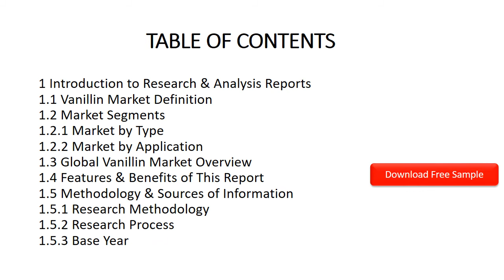Global Vanillin Market Outlook and Forecast 2021 2027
Download FREE Research Report Sample PDF:
The global Vanillin market was valued at xx million in 2020 and is projected to reach US$ xx million by 2027, at a CAGR of 7.0% during the forecast period.